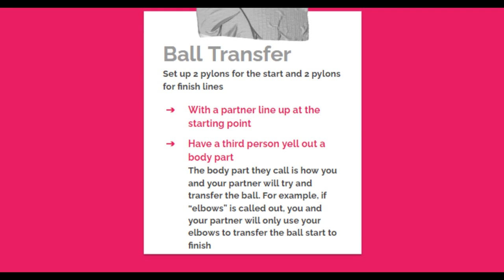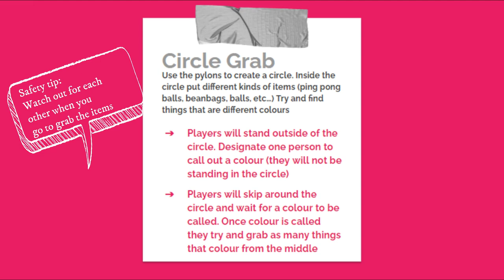Wellness Kit Activity 8 Pylons and Balls